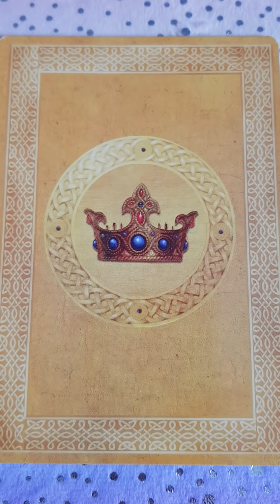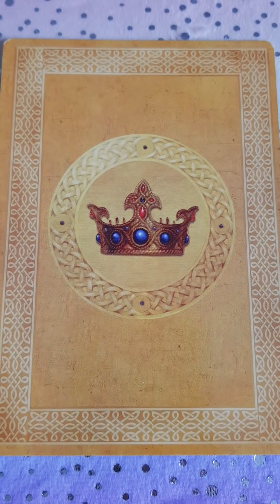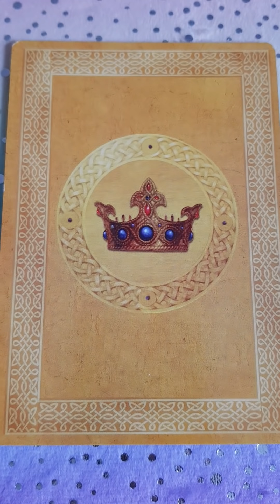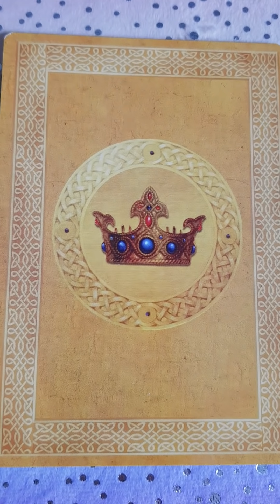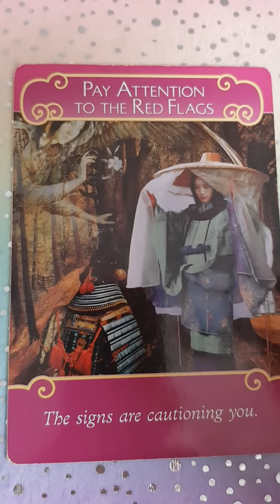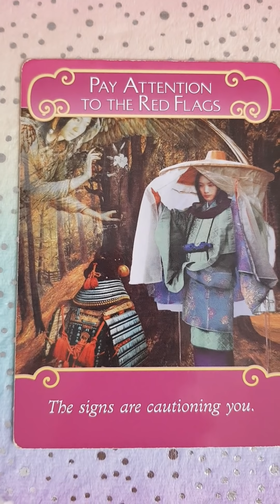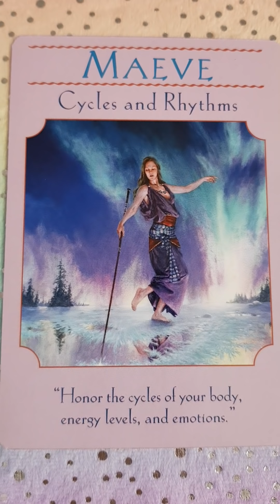Twin Flames new moon energy advice and reading